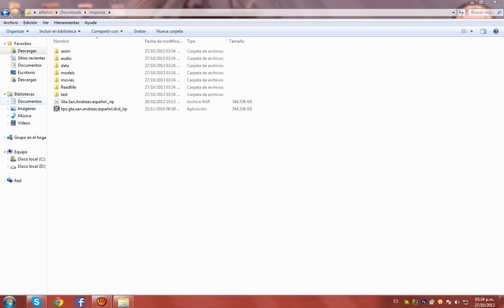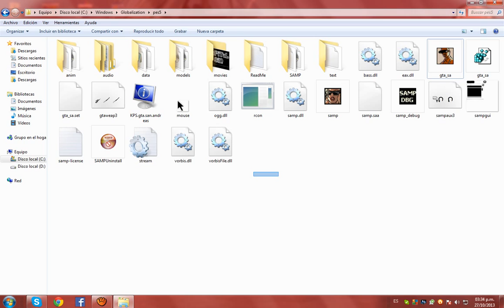Descargar Gta San Andreas totalmente gratis y Facil!!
Hola muy buenas aqui les traigo un clasico de juego,are un video mas adelante sobre el multiplayer sobre como instalarlo,Muchas gracias ya somos partner de RPM network gracias a todos